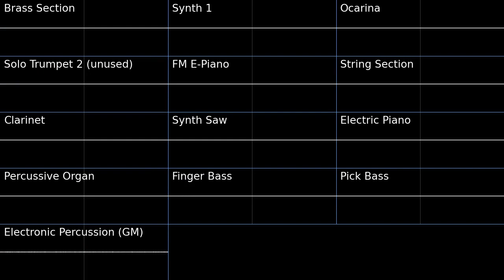Mirage Saloon Zone Act 2 - Sonic Mania PMD2 Soundfont Cover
Love this one. I like it when I get to use unused instruments.
Mirage Saloon Zone Act 2 - Sonic Mania